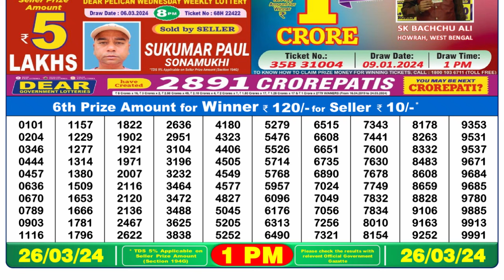Nagaland Lottery Sambad Live 1pm 26.03.24